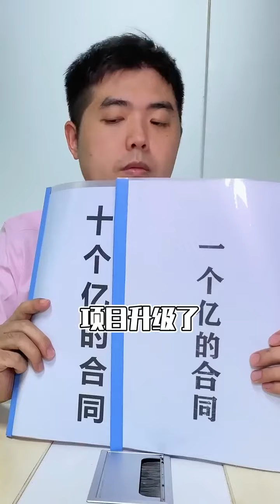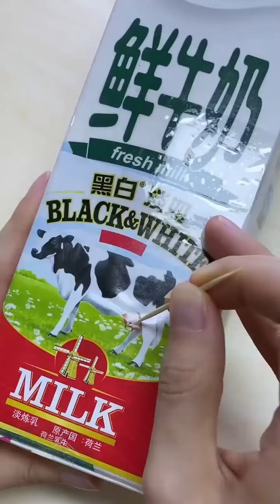週總來簽合同沒吃早餐，菌菌立馬安排饅頭宴，週總超喜歡！ 【小菌想升職】